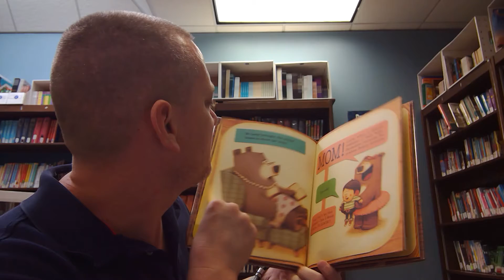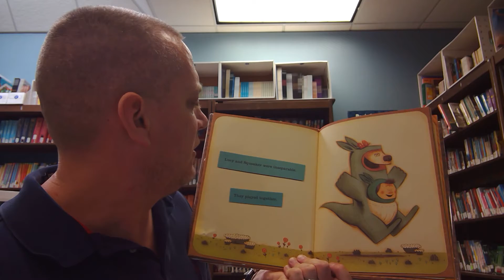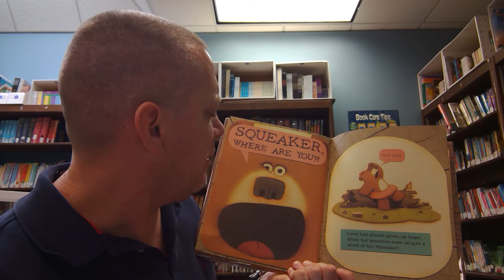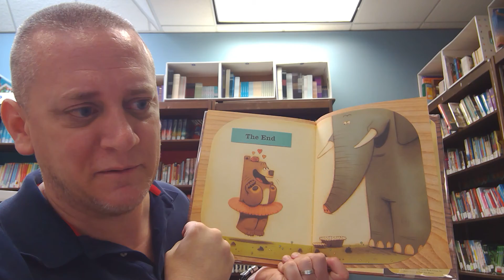Mr. Lohn Reads Children Make Terrible Pets